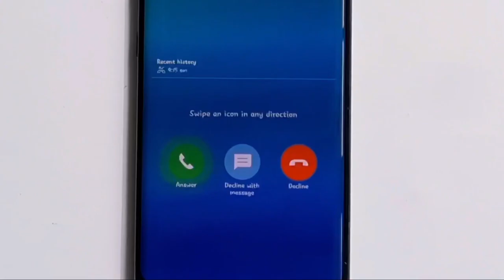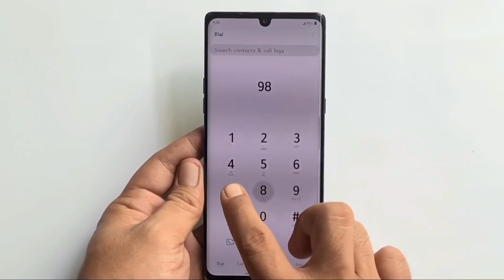LG Velvet 5G 6/128 GB incoming Calls,Lifes Good Ringtones